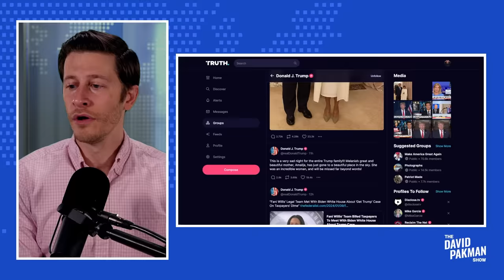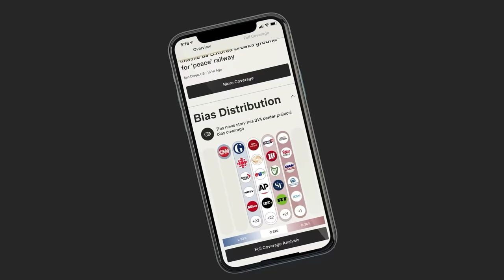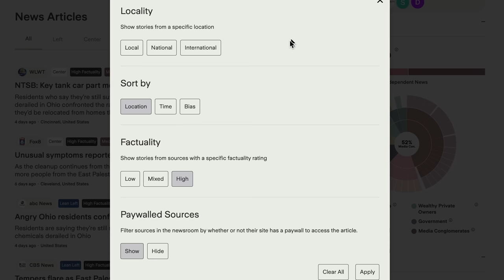Trump loses mind, posts 100 dictator videos to Truth Social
-- Failed former President Donald Trump has a total breakdown, posting nearly 100 dictator-like videos to Truth Social

Leave a Voicemail Line: (219)-2DAVIDP